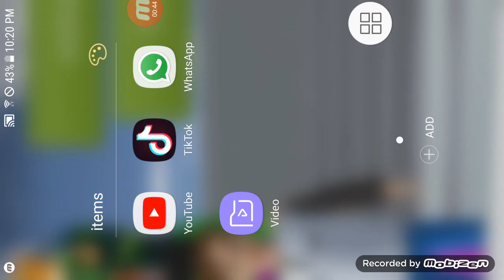Vediogame world movie 2 [versi publik]